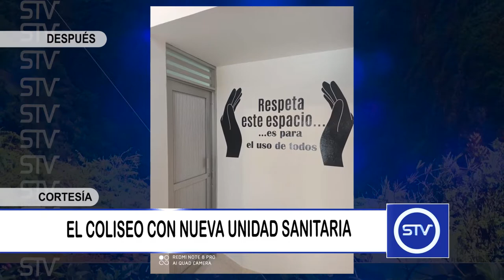EL COLISEO CON NUEVA UNIDAD SANITARIA